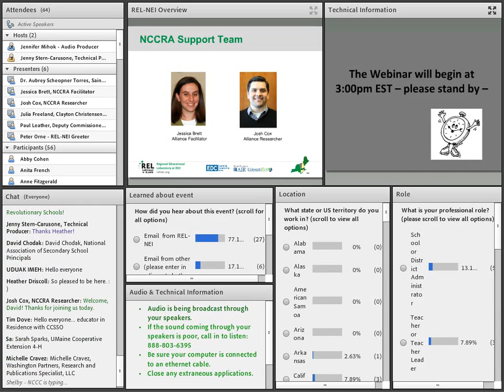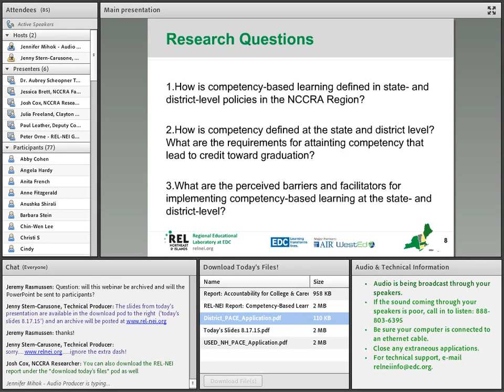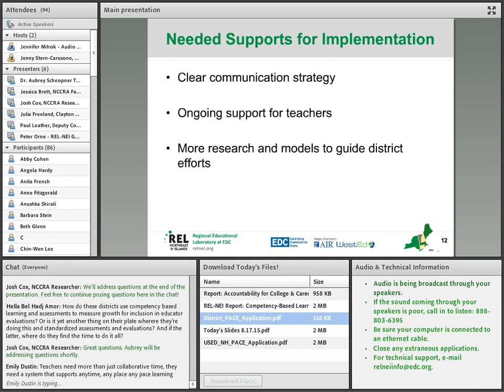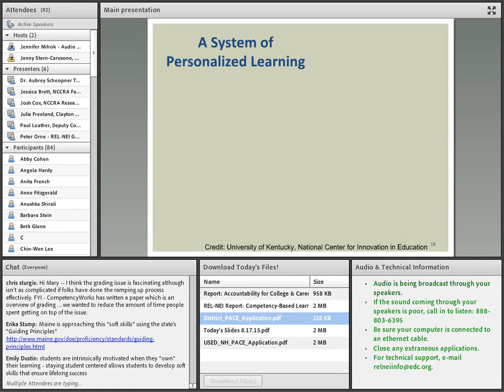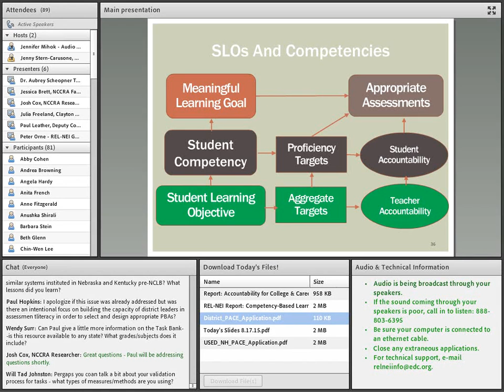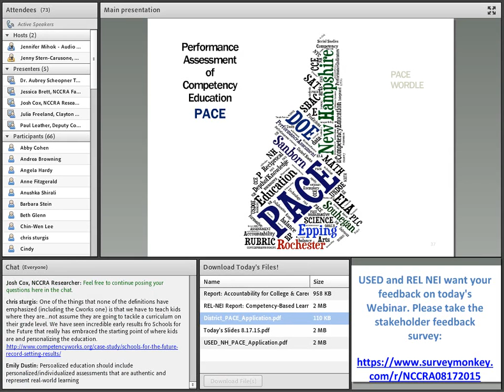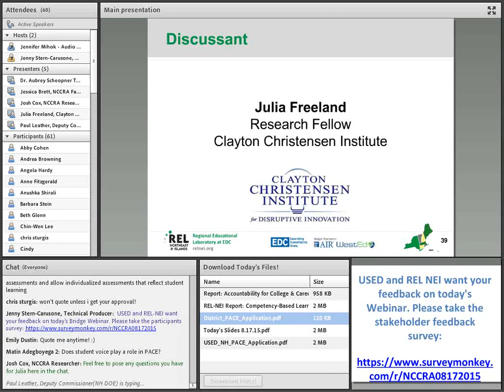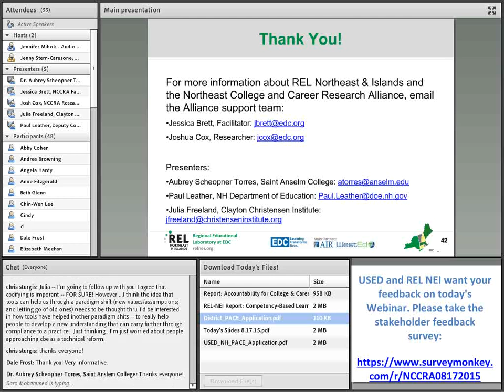Bridge Event – A Northeast Region View of Competency-Based Learning (REL Northeast)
Join the growing national and regional conversation about proficiency- and competency-based learning, the school and district reform that departs from traditional Carnegie unit and seat-time requirements for students. REL Northeast & Islands researchers present a new study on definitions and policies related to competency-based learning and implementation across the region, and a representative from the New Hampshire Department of Education discusses the implementation of a competency-based program in several pilot districts. The webinar builds off a May 2014 Bridge Event about P/CBL hosted by the Northeast College and Career Readiness Research Alliance.